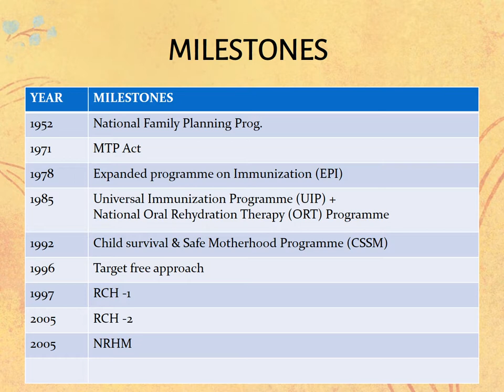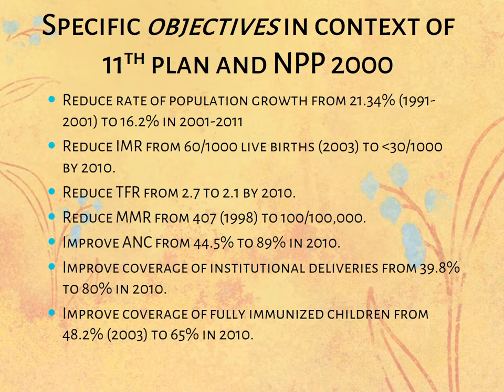Reproductive and Child Health Programme PPT (Slide Presentation)